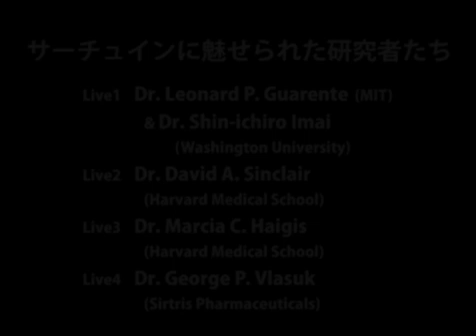科学英語を楽しむ！研究のドラマに触れる！（書籍PV）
【書籍＋Audio CDs】実験医学別冊：トップサイエンティストの英語を聴く！〜サーチュインに魅せられた研究者たち

ハーバード大学やマサチューセッツ工科大学などで実験医学編集部が行った５人のサイエンティストへのインタビューを書籍化しました。サーチュインが紡ぐ老化・寿命のサイエンスと、最前線で奮闘する研究者たちのドラマを、インタビューの音声CDと英文スクリプトでお楽しみいただけます。※上記動画は購入者特典動画のSample版です。

実験医学別冊『トップサイエンティストの英語を聴く！〜サーチュインに魅せられた研究者たち』今井眞一郎／監修　佐藤千尋／英文監修　音声CD2枚付き

【出演（敬称略）】
・Shin-ichiro Imai, M.D., Ph.D. (Washington University School of Medicine)
・Leonard P. Guarente, Ph.D. (Massachusetts Institute of Technology)
・David A. Sinclair, Ph.D. (Harvard Medical School)
・Marcia C. Haigis, Ph.D. (Harvard Medical School)
・George P. Vlasuk, Ph.D. (Sirtris Pharmaceuticals, a GSK company)